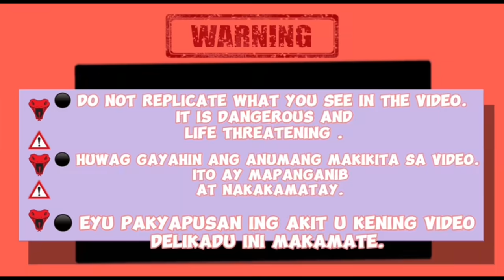MGA STAFF NI CONGRESSWOMAN NATATAKOT DAHIL SA MGA NABALITAANG PUMAPASOK NA AHAS SA LOOB NG COMPOUND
Fb:Princess Rose Garcia (Princess) FB page :PrincessTuklaw
For snake rescue contact(sa mga gusto magparescue ng ahas kontakin lang po ito): 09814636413 or magmensahe lang po sa mga accounts ko nakasaad sa taas thank you.

Warning: again wag po gayahin ang anumang mapapanuod sa aking video. Do not preplicate or reeanact anything you see in this video. snakes are extremely dangerous and simple mistake could leave you seriously injured or killed. (huwag gayahin ang anumang napapanuod mo sa video na ito. ang mga ahas ay makamandag  at lubhang mapanganib ito. Isang simpleng pagkakamali ay maaaring mag-iwan sa iyo ng malubhang sugat at maaari din ito kamatay)

Paalala: wala pong harm na naganap sa aking paghuhuli at sa mga ibang ahas na ipinahuli sakin. ang hangarin ko po ay makatulong lalo napo sa ating mga masisipag nating magsasaka at matagal napo ako nag rerescue ng mga ahas off cam man po at on cam i am always willing to help po :)

Maraming salamat po sa mga sumusupporta Thank you po mga lodi.
padayon!... :)
-Princess Tuklaw